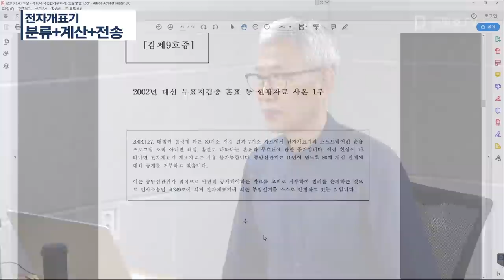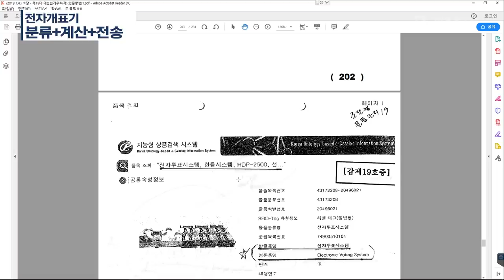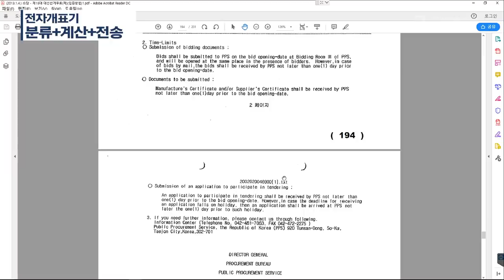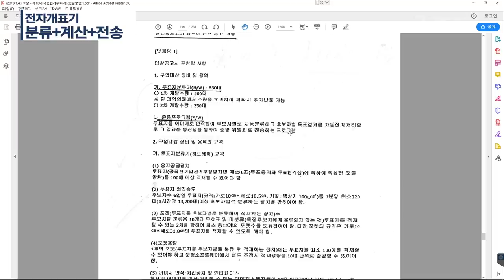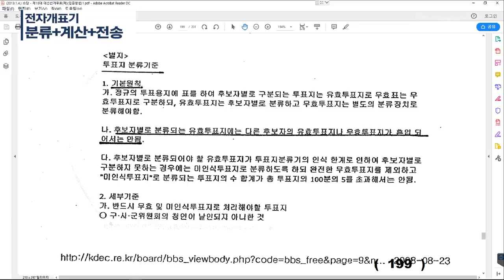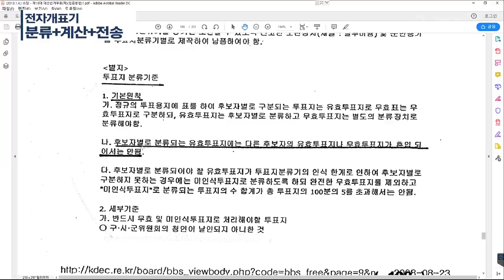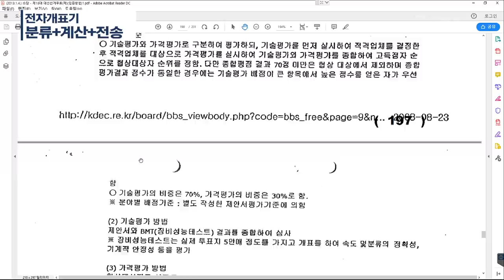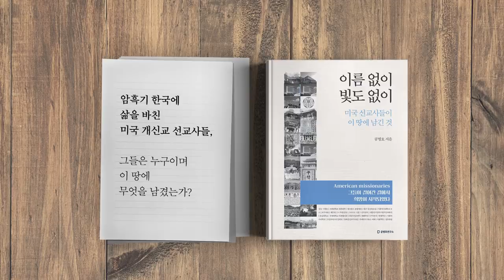전자개표기 / 분류+계산+전송 (10/14) [공병호TV]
1. 선거부정, 4대 의혹
2. QR코드, 불법이다
3.전자개표기  자체가 / 선거무효
4. 개표에서 전산장비 사용 /  불법이다
5. 조해주, 전자개표기 도입 주인공
6. 전자개표기 선거부정 / 계속되어왔다
7. 전자개표기  도입/ 조해주 상임위원
8. 정당의 부정선거 / 역사를 증언한다
9. 소스프로그램 / 100% 조작 가능
10. 전자개표기 / 분류+계산+전송
11. 혼표, 해킹 때문에 발생
12. 전자개표기 사용 / 법원의  불법 판결
13. 부정선거 없다?
14. (풀버전) 전자개표기  사용은 /  불법이다

전자개표기 / 분류+계산+전송